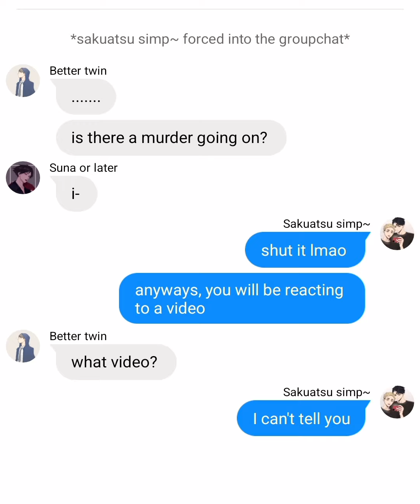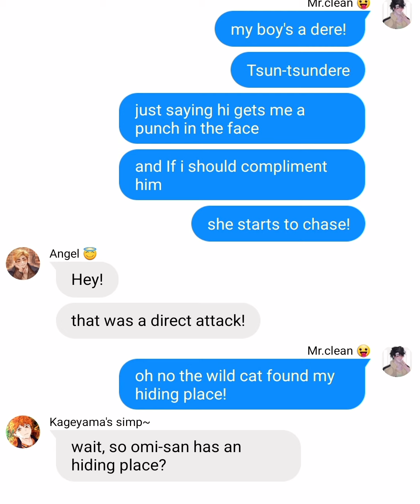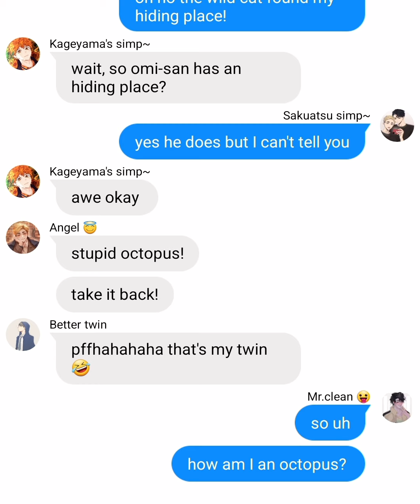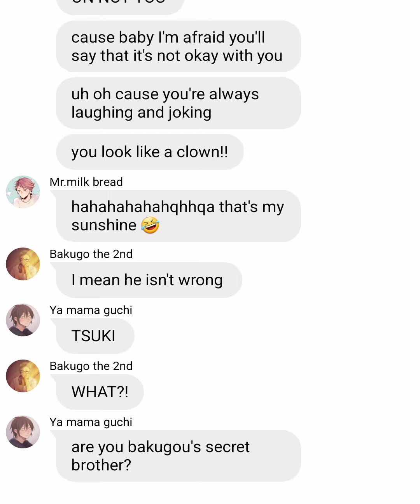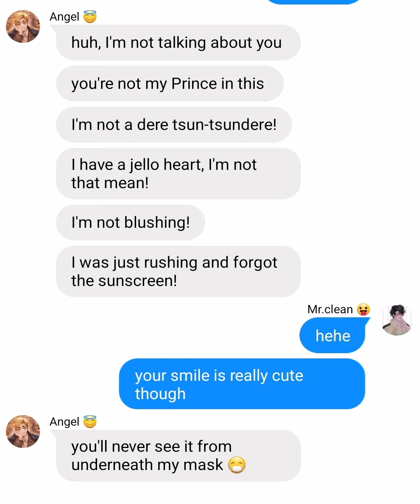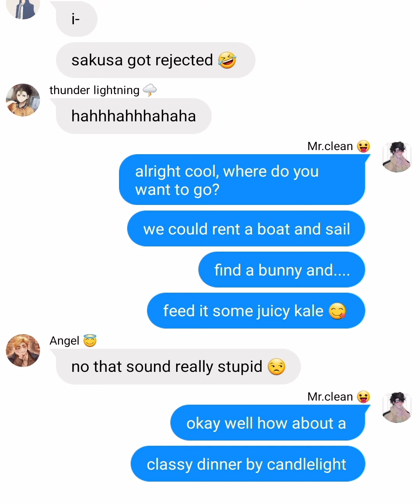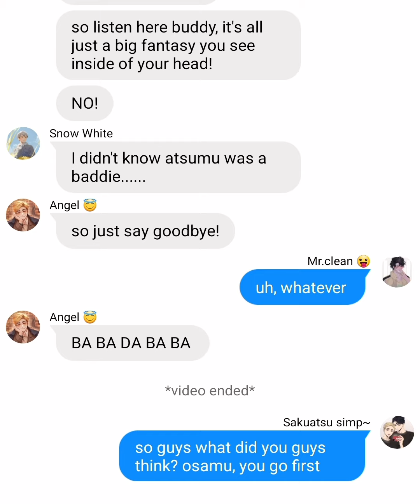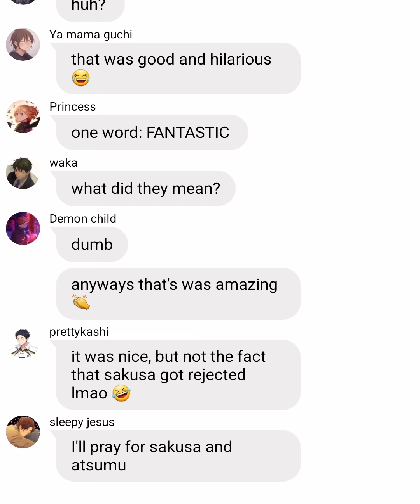Atsumu's friends reacting to Atsumu's and sakusa's video [It's not like I like you!!]